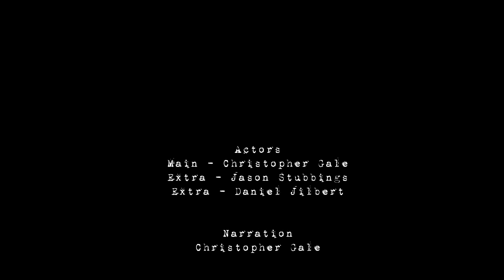Self Preservation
One of our longer short films, the main point of this was to give it a sort of uneasy feeling.